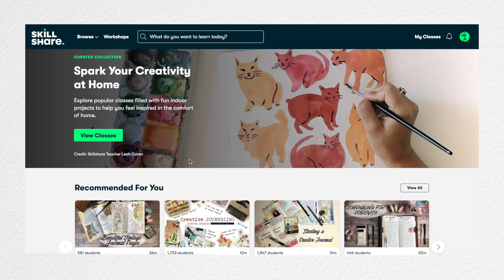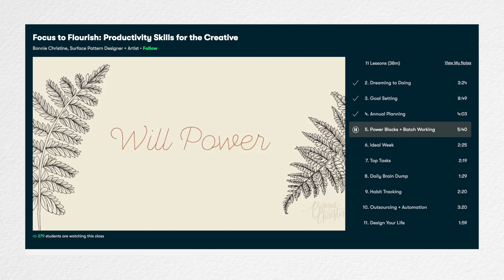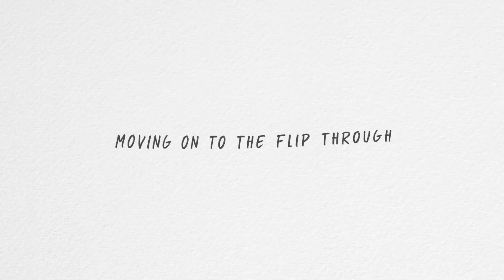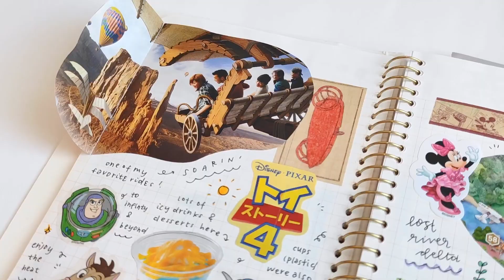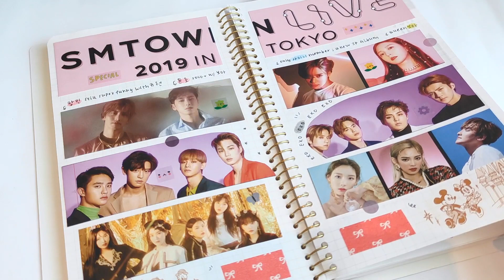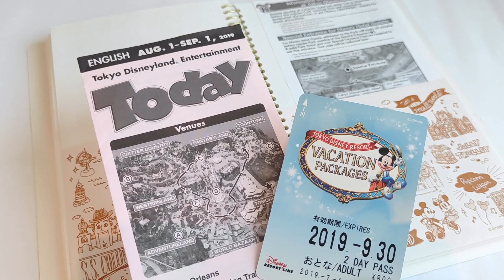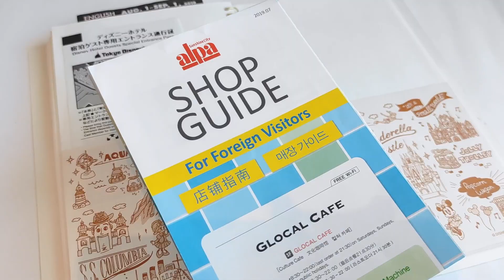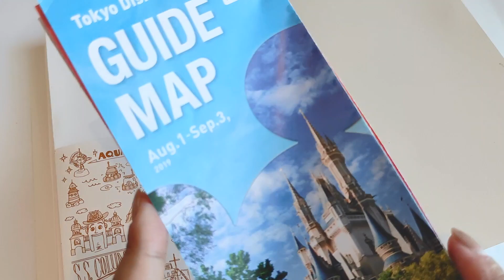Tokyo Travel Journal ft. Disney Resort, Shibuya Shopping, SMTOWN Live 2019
I’ve decided to use my downtime to work on some projects I never got around to finishing last year, including this Tokyo travel journal! Writing a travel journal is a great way to relive your memories and keep them handy for revisiting in the future, and now is the perfect time to do some catch-up journaling since traveling isn't possible!

🍒  I N S T A G R A M : sekaiseu
🍊  T W I T T E R : sekaiseu94